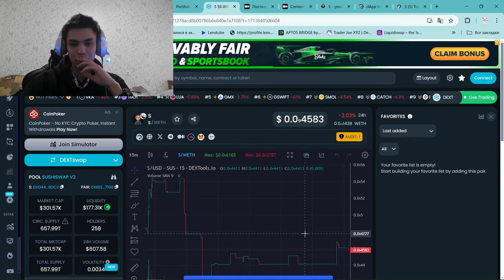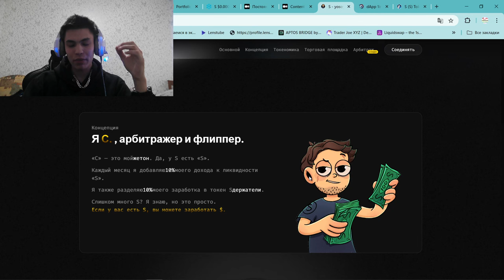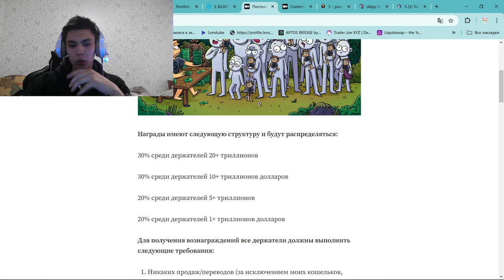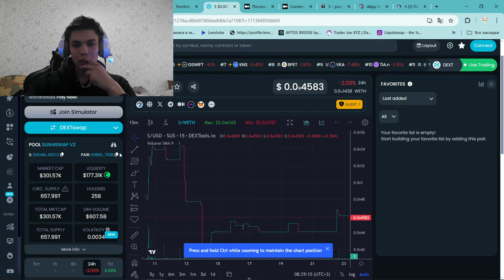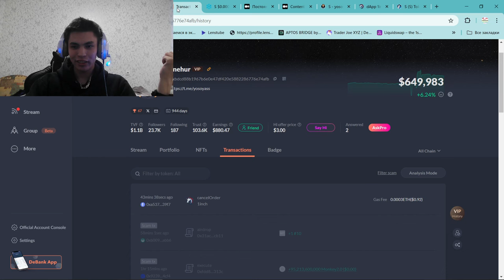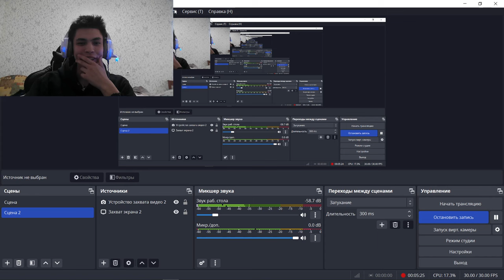МОНЕТА С КОТОРОЙ Я ЗАРАБОТАЮ ЛЯМЫ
2) Копия булл икс, говорят не отличается, тоже попробуй, чисто дизайн отличается, мне больше булл икс, но я пробовал оба

4) Тут просто, удобно покупать с телефона, прям вайбик, иметь на готове стоит

5) Бонк бот, крутой старичок, кто понял, тот понял

7) Маестро также как Троян, очень удобно флипать в дороге с телефона

9) Блум Солана, окей новичок ничего не могу сказать

13) База если торгуете Трон лучше нет, это Bull X это фирма

Торгуй На Binance и экономь 10% на комиссиях(в долгосроке экономия 1000$+)